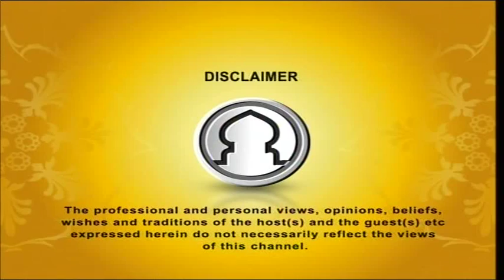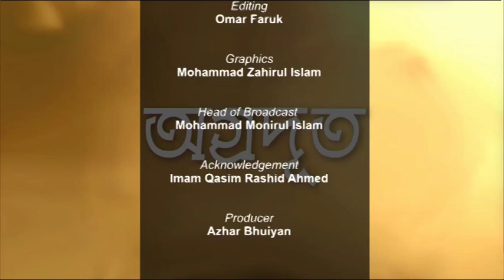Agradut EP 13 (Moulana Sadikur Rahman)